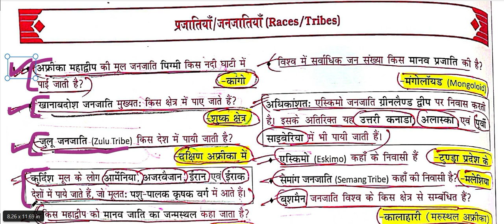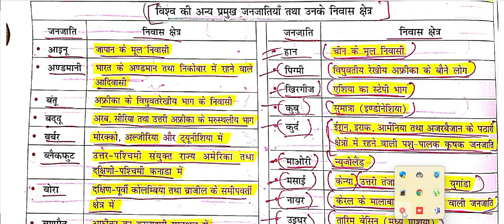NCERT SAAR SANGRAH MAHESH BARNWAL CLASS VI TO XII WORLD GEOGRAPHY CH - 25 PART - A